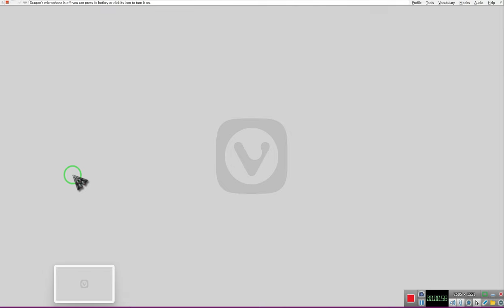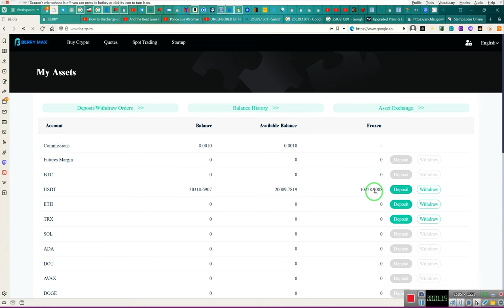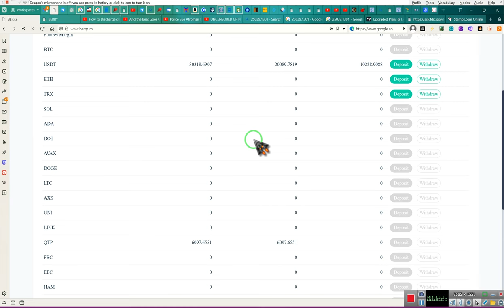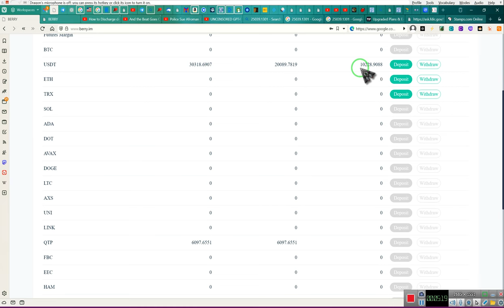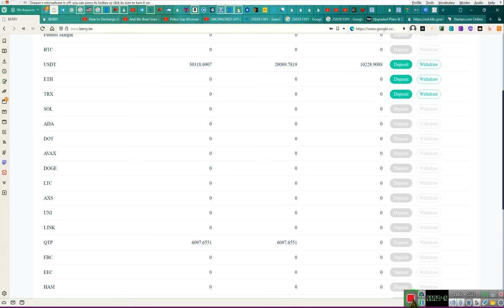A Spot TRADER'S, update~~ RR~EE 2023 07 24